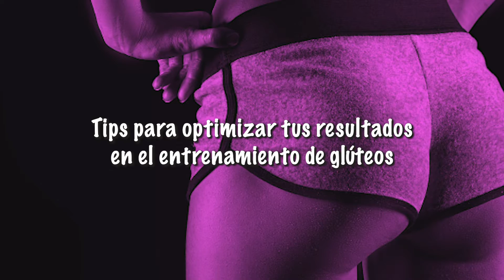TIPS PARA OPTIMIZAR TU ENTRENAMIENTO DE GLÚTEOS